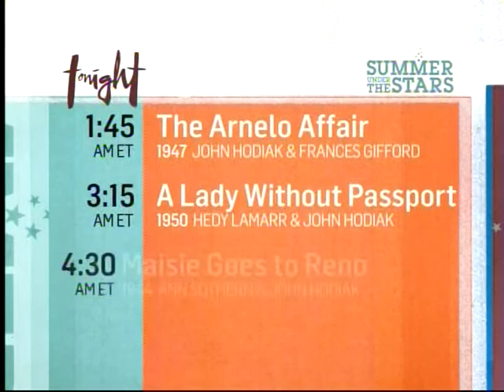TCM Summer Under The Stars 2014 John Hodiak 6of7 The Harvey Girls (Outro)